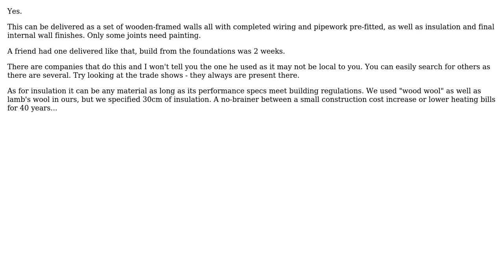Can the house in the image be built as a prefab? Can wool bricks be used in its construction?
Engineering: Can the house in the image be built as a prefab? Can wool bricks be used in its construction?

With thanks & praise to God, and with thanks to the many people who have made this project possible! | Content (except music & images) licensed under CC BY-SA | Music | Images & others | With thanks to user Solar Mike user Aster17 and the Stack Exchange Network Trademarks are property of their respective owners. You are responsible for your own actions.